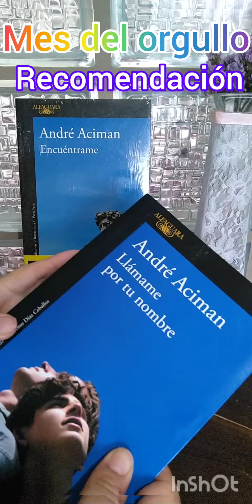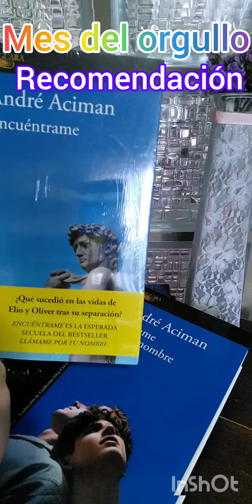Llámame por tu nombre - Recomendación.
Recomendación de lectura.